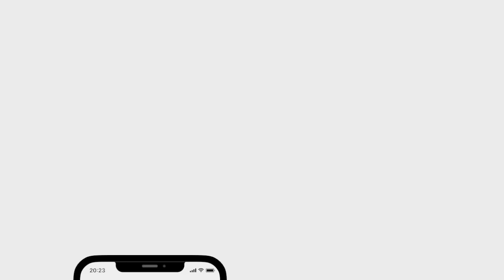Ramadan in Abu Dhabi decor on Corniche, Flag point & beach vibes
Ramadan decor on Corniche, Flag point & beach vibes